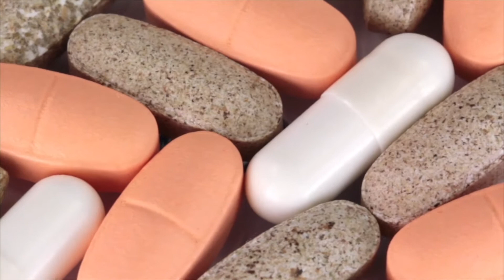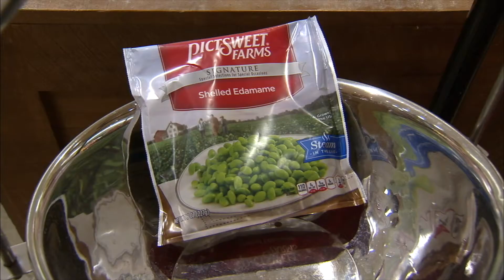Anti-Aging NMN Compound Advances into the Next Stage Clinical Trial at Washington University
There are all kinds of anti-aging products and supplements for sale. One hot trend is NMN supplements that are advertised by many companies at a range of affordable prices. Shin-Ichiro Imai, MD, PhD, at Washington University School of Medicine in St. Louis, is a leader on NMN research. His mouse-based research indicates NMN can slow signs of aging, boost energy and rejuvenate metabolism. But when it comes to supplements on the market, Imai advised caution, “As far as I can tell, there are only two sources on NMN which have been extensively tested in both rodents and humans." Imai is conducting his second human clinical trial with one of the NMN nutraceuticals he considers effective and safe.